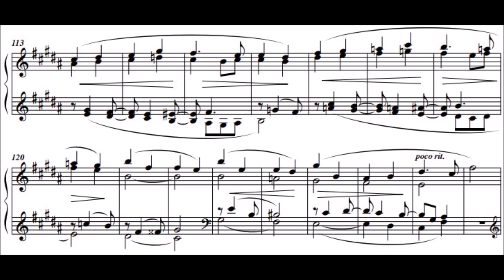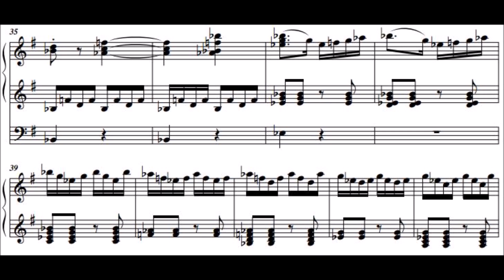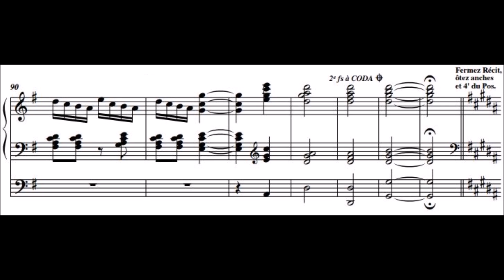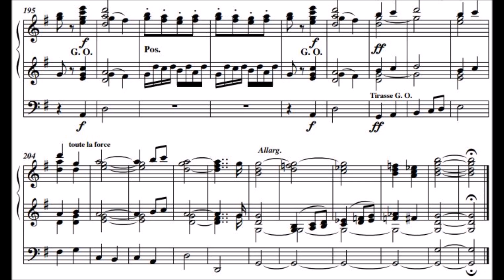Théodore Dubois - Toccata in G major (Toccata en sol majeur)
Composed by French organist and composer Théodore Dubois, Toccata in G, no.3 from Douze Pièces pour Orgue (Twelve Pieces for Organ) is arguably one of the most famous pieces ever written for the organ.

played by Johnson Lau